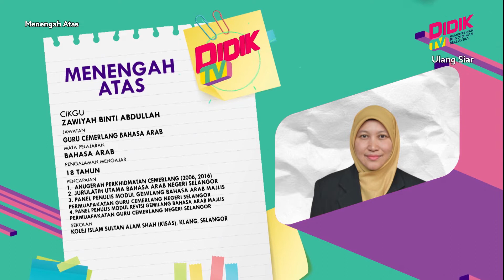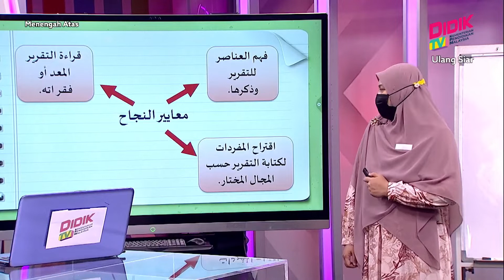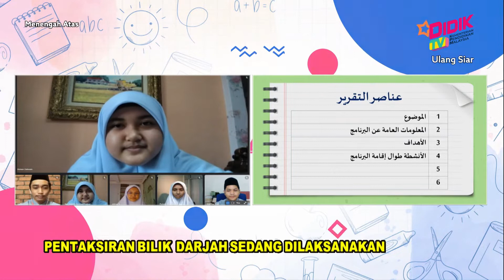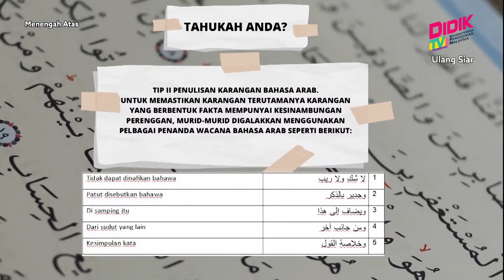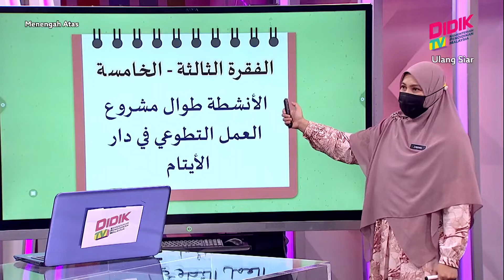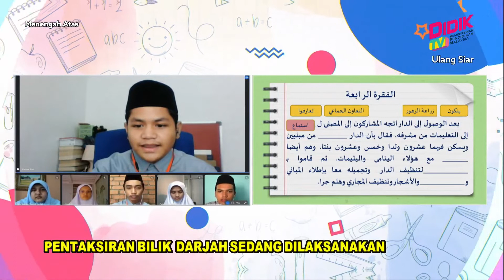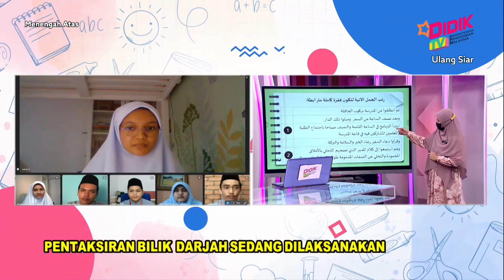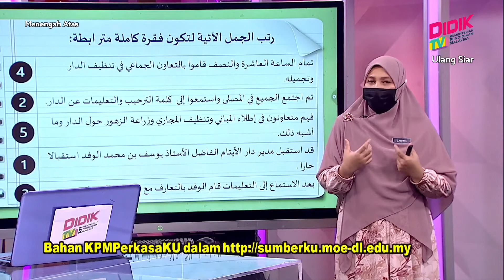Menengah Atas (Ting. 4 - 5) | Bahasa Arab (Tingkatan 5) - Kitabah Al Insya' (Al Taqrir) [R]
Tajuk : Bahasa Arab (Tingkatan 5) - Kitabah Al Insya' (Al Taqrir) [R]
Guru : Zawiyah Binti Abdullah